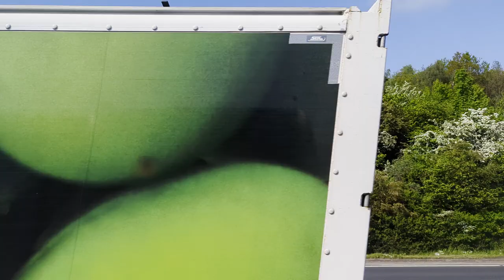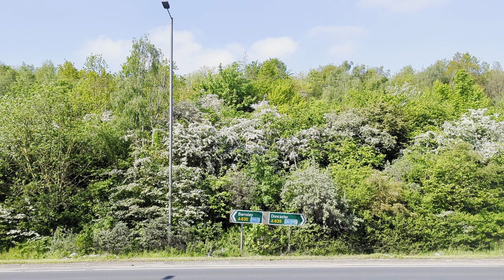South Yorkshire| Barnsley Interchange to Doncaster Interchange by bus X19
Views from the upper deck of bus X19 from Barnsley Interchange to Doncaster Interchange, UK. The bus accepts contactless payments as well as cash payment.

This bus travels through farm land and villages. Enjoy the journey and the country views. Watch out for Rapeseed Blossom and Barnsley Football Club. From Sheffield you can visit The Peak District or Peak District villages.

Date filmed: Saturday 13 May 2023

Filming location: South Yorkshire, UK